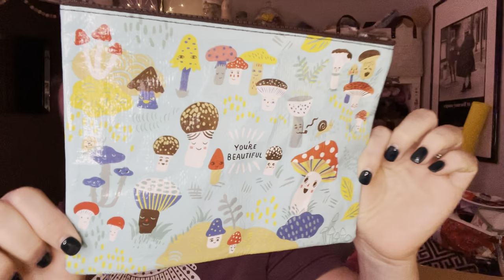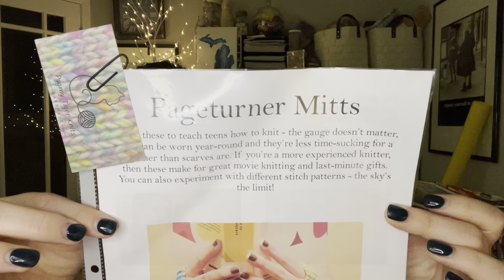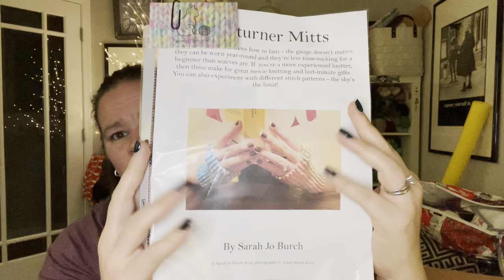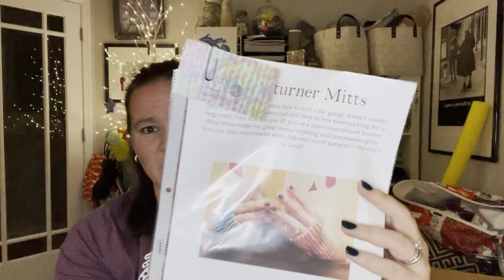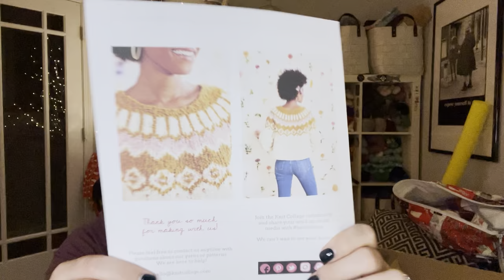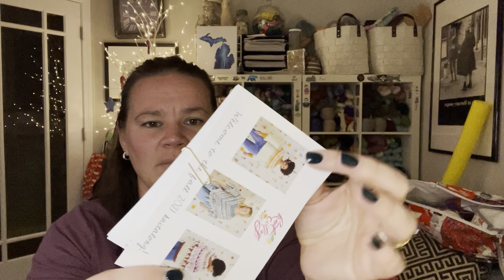Pygmy Tiger Knits Episode 12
The Christmas gift knitting has commenced! As well as the knit collage fall knit along. Join me as we talk knitting and life in the mitten.